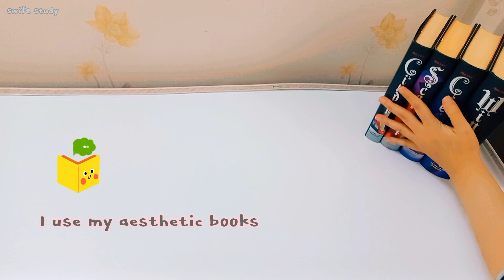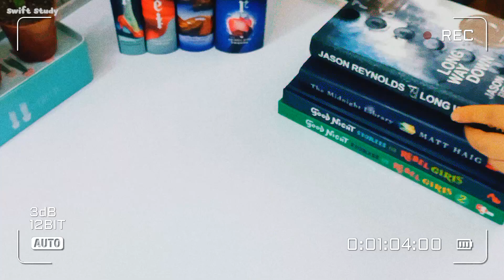Aesthetic Desk Makeover// I tried to romanticise my study surroundings// stationery haul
‎@Swift Study
desk makeover aesthetic shopee/ desk makeover aesthetic/ DESK MAKEOVER 2023/ study with me/ desk makeover stationery/ stationery organization/ organizing my desk stationery/ romanticise study desk
HELLO STARS :)
Welcome to Swift Study
Today, I show you how I changed and romanticised my study surroundings for 2023.

please don't hesitate to comment your opinions about my video.
TIMESTAMPS:
00:00 - Intro
00:06 - cleaning
00:26 - Start changing
02:59 - Ending